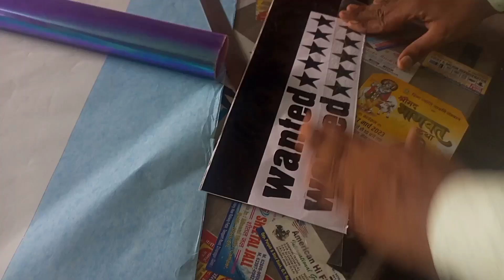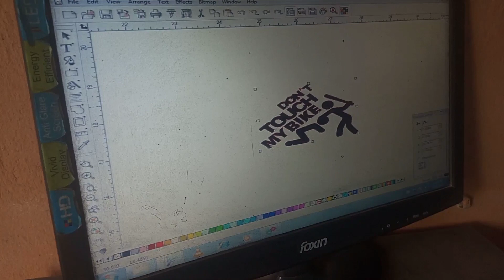Cycle fully modified 😍 | kaisi lagi apni fat bike ❤️